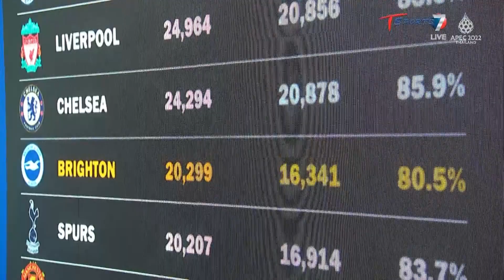เบื้องหลัง เชลซี ปลด “ทูเคิ่ล” จาก ผจก.ทีม | The Discussion คุยข้นคนกีฬา | 8 ก.ย. 65 | T Sports 7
ติดตามรายการ The Discussion คุยข้นคนกีฬา